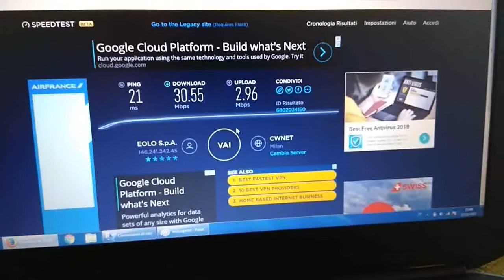Eolo Internet Speed Test ore: 15:40